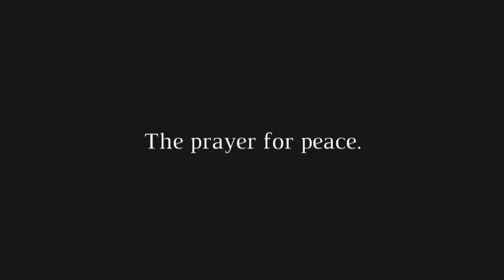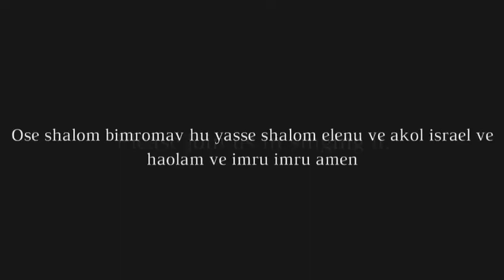Cantor Ayelet sings "Ose Shalom" for peace in the Ukraine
Ose shalom - last verse of Kaddish, our prayer for the deceased.
Ose shalom - prayer and hymn for peace.
"Ose shalom" - now being sung to mobilize the world to withstand those who destory peace - such as Vladimir Putin's Russia
"Ose shalom" - the moving version by Ayelet Kagan, trained as a cantor, now a celebrated young opera singer in Germany